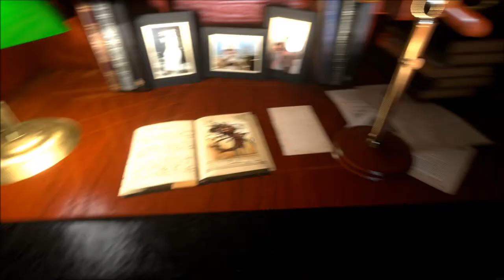Let's Play What Never Was (Blind), Part 2 of 2: The Mystical Clock [FINAL EPISODE]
What Never Was is a FREE, short first-person game focused on exploration and puzzle-solving. Sarah, having to shoulder the arduous task of clearing out her grandfathers attic, soon finds that not everything about the attic is what it seems.

What Never Was is a property of Acke Hallgren. Thank you and have a pleasant stay in this dusty old attic.